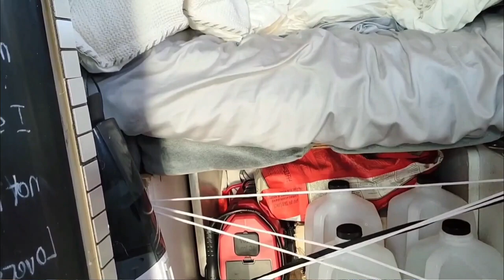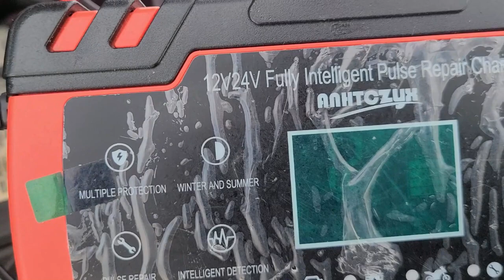HOW I SURVIVED CANADIAN ATLANTIC WINTER STORM IN MY CAMPER VAN AND MOVING TO THE COUNTRYSIDE